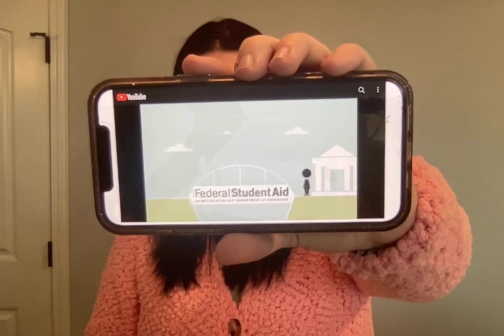Persuasive Speech: Costs of College